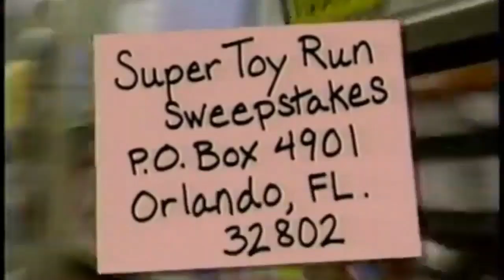I Don't Wanna Grow Up | Toys R Us | Jingle, Commercials & Memories | 1980s - 1990s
Toys R Us was such a supermarket of toys, it could seem magical at times.  Whether you visited as a kid or as a parent the memories take us back to another time.
'I don't wanna grow up,
I'm a Toys R Us kid
they got a million toys at
Toys R us that I can play with

they got the best for so much
less, it'll really flip your lid

From bikes to trains to video games
it's the biggest toy store
there is
(gee whiz!)

cause maybe if I did
I couldn't be a Toys R Us kid'